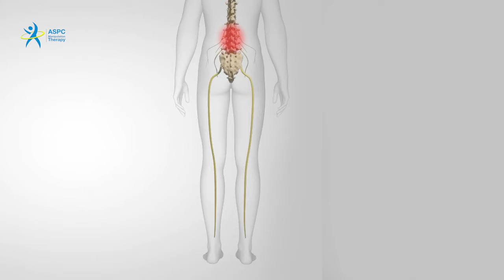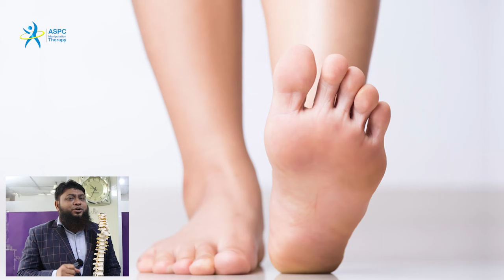ডিস্ক প্রলাপ্সে পা অবশ হলে বা, পা ঝিন-ঝিন, ভার-ভার, অবশ-অবশ হলে কি করবেন?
ডিস্ক প্রলাপ্সের কারণে পায়ে ঝিন-ঝিন, ভার-ভার বা অবশ অনুভূতি হওয়া খুবই সাধারণ একটি সমস্যা, যা মেরুদণ্ড থেকে স্নায়ুর উপর চাপ সৃষ্টি করার ফলে হয়। এই সমস্যাটি অনেক সময় দৈনন্দিন জীবনযাত্রায় বড় বাধা হয়ে দাঁড়ায়। তবে সঠিক চিকিৎসা এবং থেরাপির মাধ্যমে এ ধরনের উপসর্গ নিয়ন্ত্রণে রাখা এবং ব্যথামুক্ত জীবনযাপন করা সম্ভব।

আমাদের ঠিকানাঃ ASPC ম্যানুপুলেশন থেরাপি, ইউ-64, নুরজাহান রোড, মোহাম্মদপুর, ঢাকা-1207। মোহাম্মদপুর উচ্চ বালিকা বিদ্যালয়ের দক্ষিন পাশে, সিঙ্গার শো-রুম এর উপরে।
শুক্রবার ছাড়া প্রতিদিন সকাল ৯ টা থেকে দুপুর ২ টা ও বিকাল ৫ টা থেকে রাত ৮ টা পর্যন্ত বসি।
অনুগ্রহকরে আসার ১ দিন আগে ০ ১ ৮ ৭ ৭ ৭ ৩ ৩ ৩ ২ ১, অথবা, ০ ১ ৭ ১ ৫ ৪ ৫ ১ ৫ ২ ৫ নম্বরে কল দিয়ে সিরিয়াল নিবেন।

0:00 ভূমিকা
0:28 ‍রোগীর সমস্যা
2:09 রোগ নিয়ে বর্ণনা
4:41 ফিজিক্যাল এ্যাসেসমেন্ট
6:39 এ্যাসেসমেন্ট এর পরে যে সমস্যা ধরা পড়েছে
7:10 আমাদের চিকিৎসা সেবা নিয়ে মন্তব্য
8:31 আমরা যেভাবে চিকিৎসা দিয়েছি
10:21 চিকিৎসা শেষে রোগীর মন্তব্য
10:50 রোগী সুস্থ হওয়ার পর নিয়ম-কানুন

আরও দেখুনঃ

পিঠ ব্যথা ও কোমর ব্যথার সহজ সমাধান -